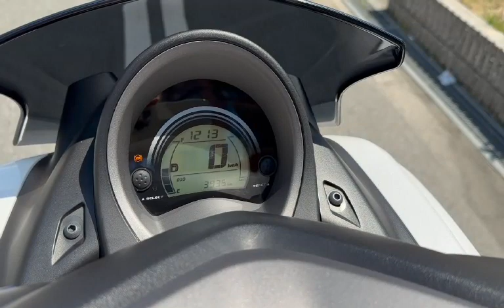NMAX SED6J マフラー改 2021年 中古車 バイクショップ名:モトファクトリーHOPPER